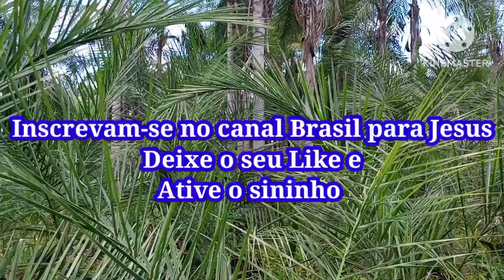Na Zona Rural do interior de Minas Gerais. Meditando no Salmo 23.1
No interior de Minas Gerais, mais específicamente na zona rural do município de Unaí-MG, a 70 quilômetros do perímetro urbano do município. Aproveitando a ocasião, o espírito santo de Deus me tocou para que eu fizesse uma meditação em Salmo 23.1
Receba essa palavra, vinda do coração de Deus para os nossos corações.